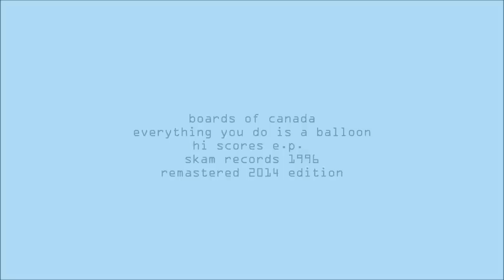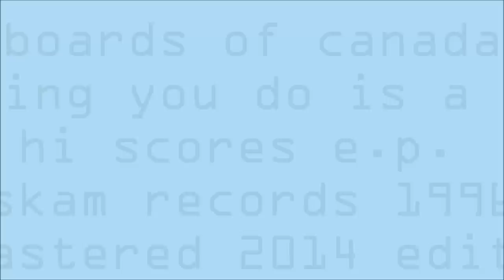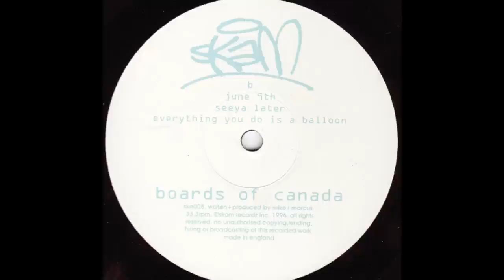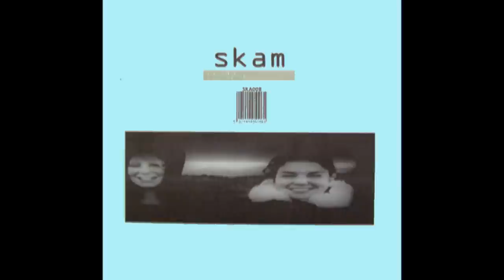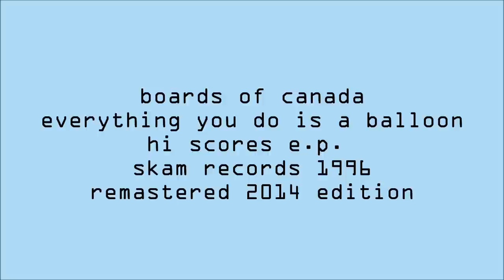Boards of Canada: Everything You Do Is a Balloon (2014 Edition)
Boards of Canada: Everything You Do Is a Balloon
Taken from the Hi Scores E.P. (2014 Edition)
(re-recorded and remastered)
Skam Records
Originally released in 1996